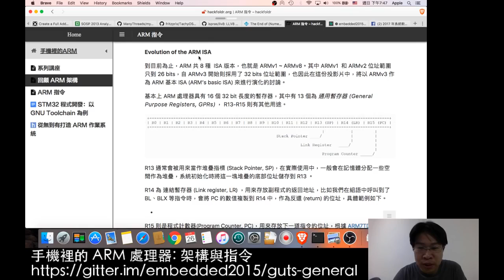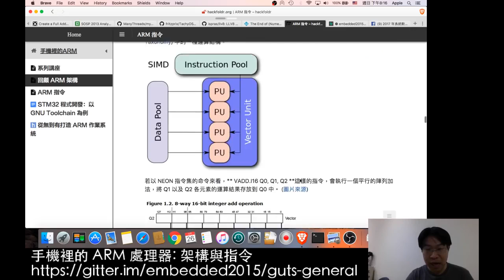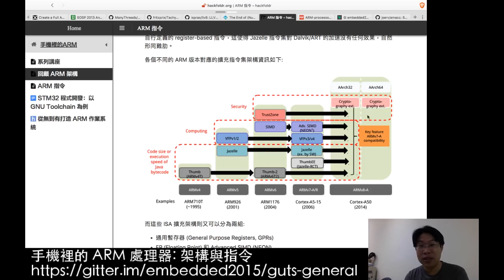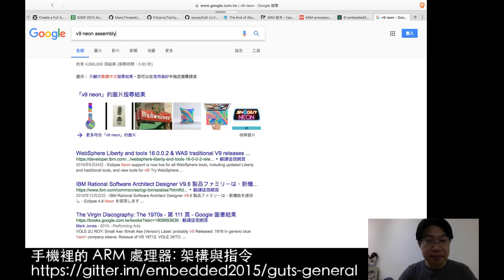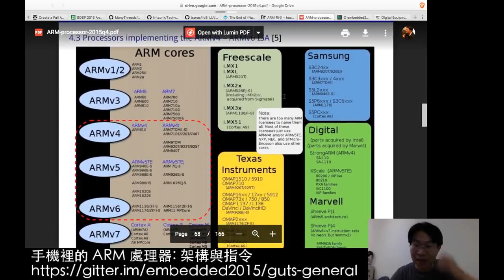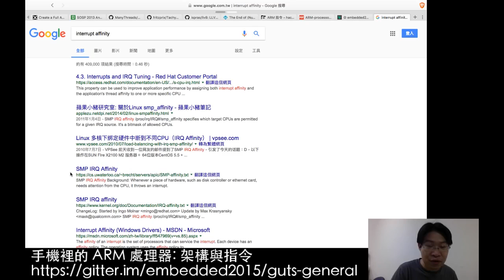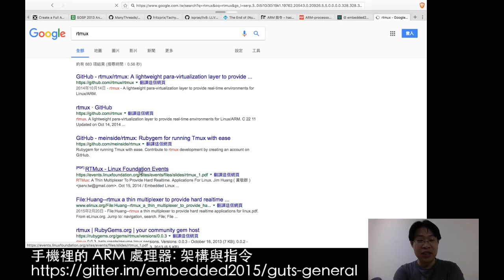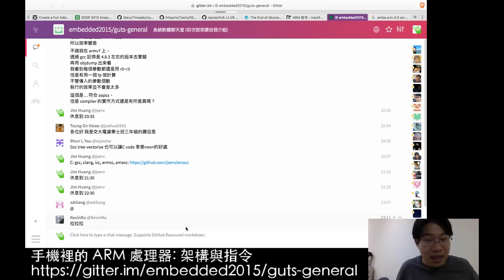手機裡的 ARM 處理器: 架構和指令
-- 簡介 --

你可曾想過，就算選修了電機資訊相關科系大部份的課程，自己仍對每天用的手機，完全沒概念，是不是很沮喪呢？
裡頭運作 ARM 處理器，但你知道裡面的 CPU pipeline 如何運作？
裡頭的 cache 如何運作？四核心、八核心到底又如何運作？
CPU 和 GPU 之間如何通訊？

在本講座中，jserv 將彙整產業技術和公開的資訊，帶著大家揭開手機、平板、數位電視和許多裝置裡頭內建 ARM 處理器運作機制，以及相關軟硬體建設。